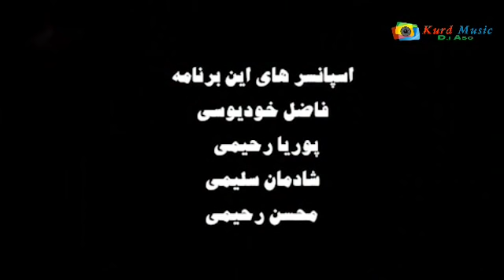Farshad Amini 2018 Sairan Hawraman Part 2